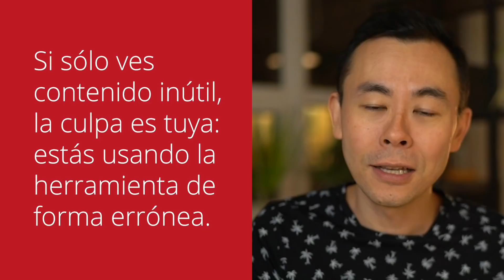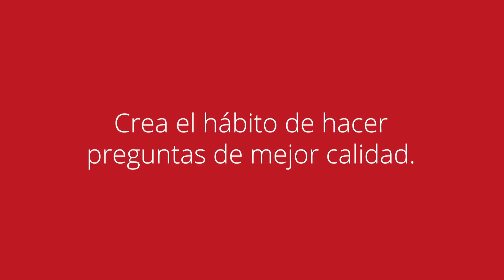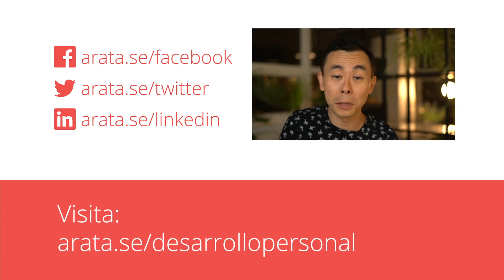El contenido inútil de Youtube es culpa tuya | ¡Hola! Seiiti Arata 146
Si sólo encuentras contenido inútil en YouTube, probablemente estés buscando las palabras equivocadas y por eso te estás encontrando contenido equivocado. Lo mismo pasa con tu mente. Si usas palabras erróneas y te haces preguntas de mala calidad en tu monólogo interno, todo lo que vas a obtener son respuestas de mala calidad. Y esas respuestas de mala calidad van a llevarte a acciones de mala calidad, afectando directamente a los resultados que obtienes de la vida.

La mejor forma de romper este círculo vicioso es aprender a hablar contigo mismo de forma más inteligente, usando las palabras correctas para hacer las preguntas correctas y, así, conseguir las mejores respuestas posibles.